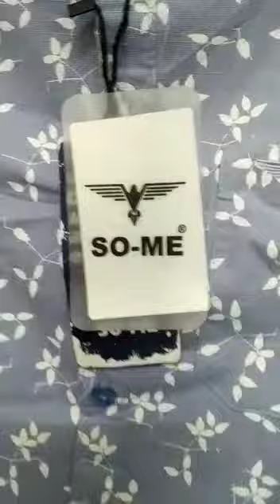Branded shirts all 450 Trichy First look menswear sundar nager 4th near kk nager con:7540020045